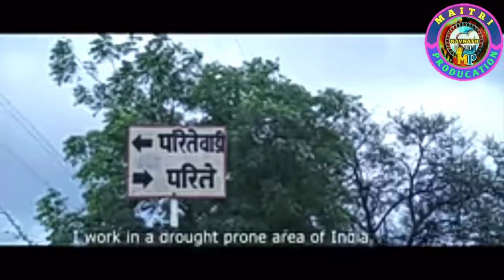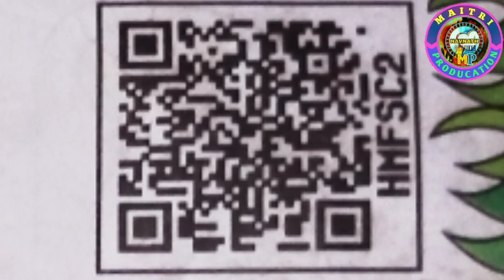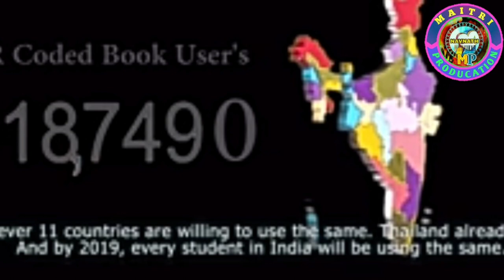7 कोटी पुरस्कार जिंकणारे z p चे मराठी गुरुजी /Globle teacher award 2020 /Ranjitshih disale sir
रंनजीतसीह डीसले गुरुजींची जगावेगळी कहाणी
शिक्षण क्षेत्रातील नोबेल समजला जाणारा ग्लोबल टीचर पुरस्कार 2020 युनोस्को व लंडनस्थित वर्किं फाऊंडेशन'तर्फे सात कोटी रुपयांचा हा पुरस्कार यावर्षी भारतातल्या या हरहुन्नरी व्यक्तिमत्व असलेल्या शिक्षकाला प्राप्त झालेला आहे ही  भारताच्या इतिहासातील पहिलीच वेळ आहे हा पुरस्कार सोलापूर जिल्ह्यातील z p च्या शाळेतील रांजित्सिंह दिसले गुरुजींना प्राप्त झालेला आहे त्याबद्दल त्यांचा शिक्षण क्षेत्रातील संपूर्ण प्रवास या व्हिडिओमध्ये मी दाखविण्याचा प्रयत्न केलेला आहे तरी या व्हिडिओच्या माध्यमातून आपल्याला निश्चितच प्रेरणा मिळेल हा व्हिडीओ एक वेळेस अवश्य पहा धन्यवाद
maitri producation

आमच्या चॅनेलवरील आणखीन विडिओ पहाण्यासाठी खलील link का touch करून पाहू शकता.